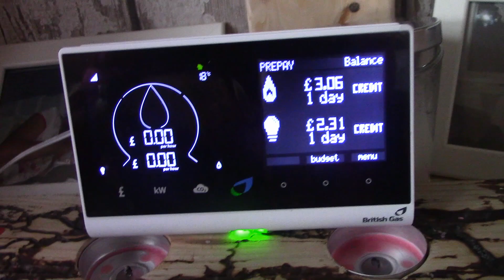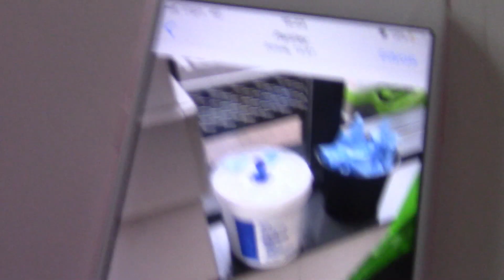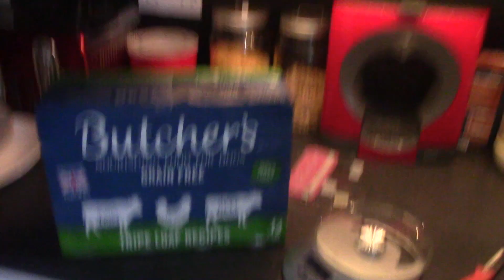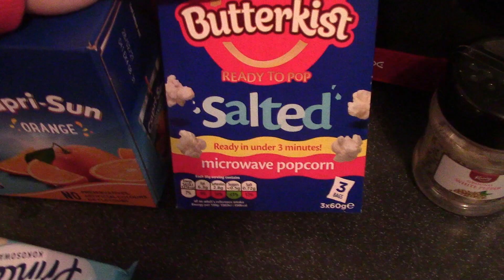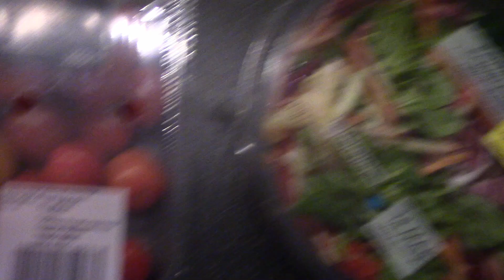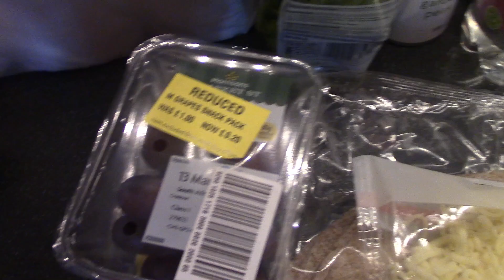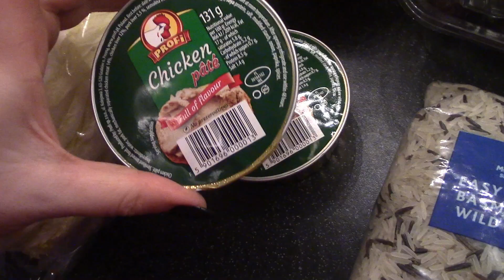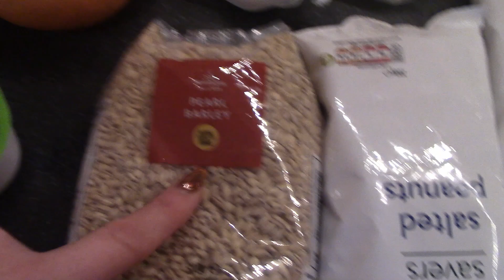Vlog; Jak jest teraz u nas 2